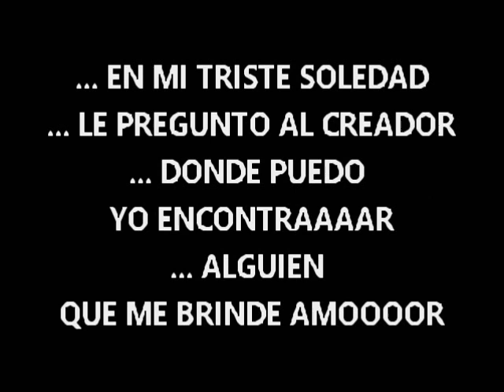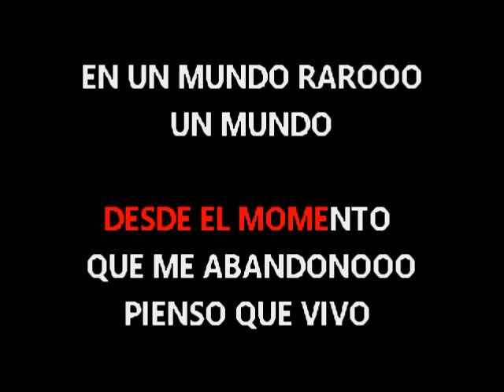CHUCHO AVELLANET YA NO EXITE EL AMOR KARAOKE